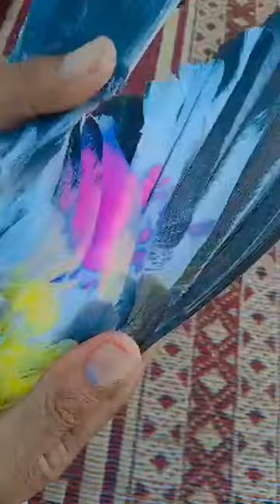استاد رفیع اللّٰہ خان عیسی خیلوی کے شاگرد شانو خان میانوالی کی چھت پر جو 2022 چمپین بنے